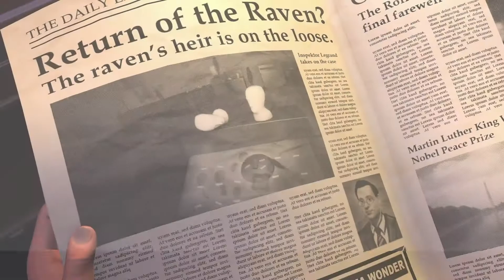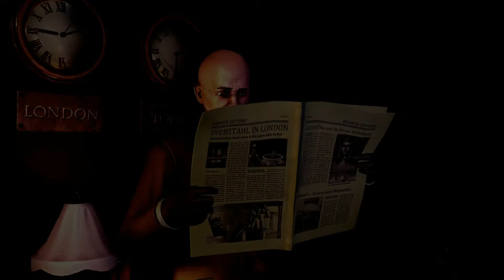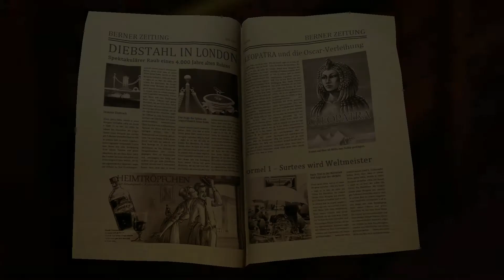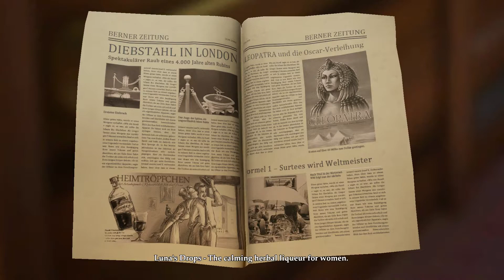The Raven Remastered | #1 THE RAVEN RETURNS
We witness the return of the legendary Raven as he breaks into a museum to steal a jewel we then take the role of a detective who is here to assist on the transport of a safe across the country we then speak to some of the passengers on the train when we help out with the locked door and a missing purse then we look for the missing conductor